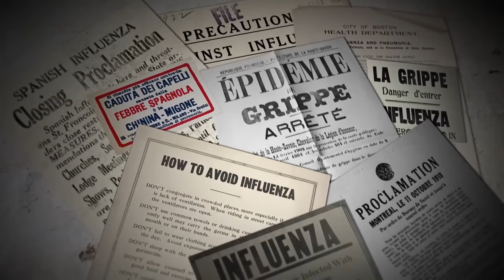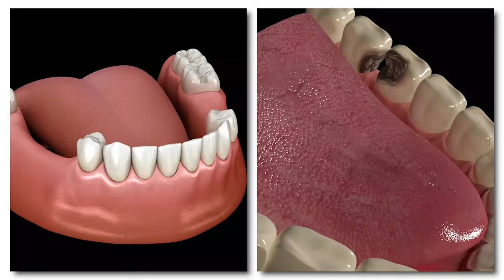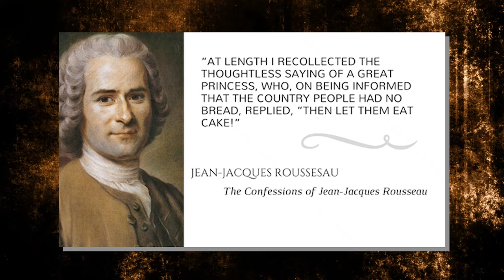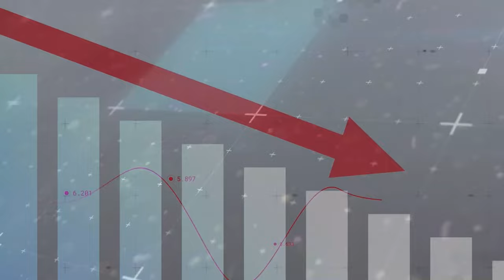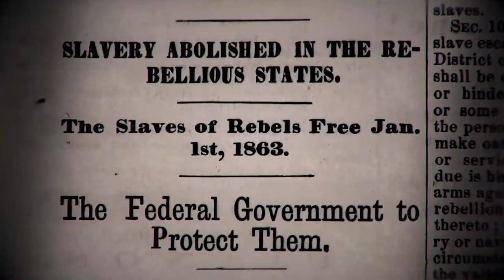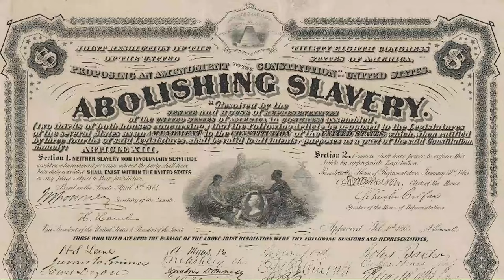At School, It’s Forbidden to Talk About These Shocking Historical Facts | Mysteries of Galaxy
Did you know that the Spanish Flu didn’t actually start in Spain? That's just one of many historical misconceptions that schools have been teaching for years! In this video, we uncover the hidden truths behind some of the most shocking historical facts that often get left out of the classroom.
Join us as we explore the surprising stories and secrets from history that no one talks about. From false facts to misunderstood events, you'll be amazed at what you've been missing.
🚀 Unlock the mysteries of history and more!
👉 @exploringgeography1  for weekly videos on unsolved mysteries, archaeological discoveries, and urban legends!

Inspired by:
• In Schools, It's FORBIDDEN to Talk About THIS! Top 20 Terrible Historical Facts
• At SCHOOL, It's FORBIDDEN to Talk About THIS! Top 20 Terrible Historical Facts Pt. 2